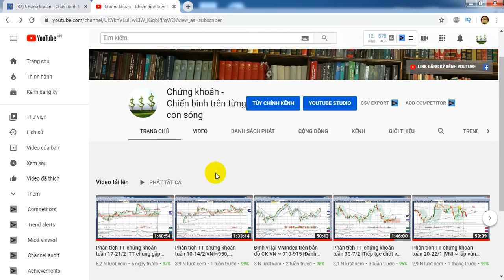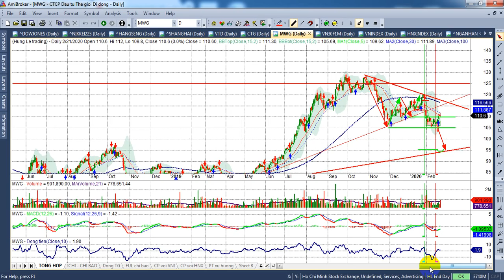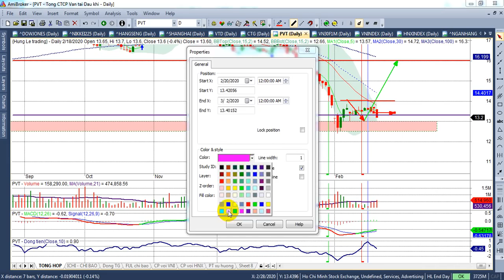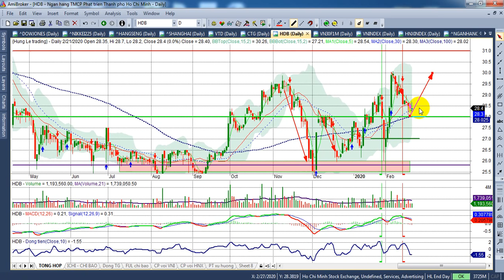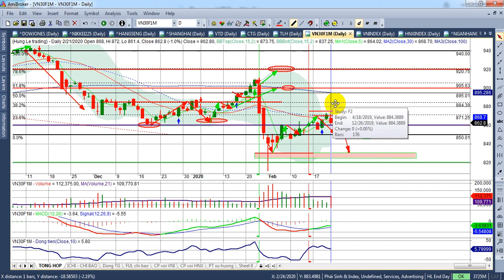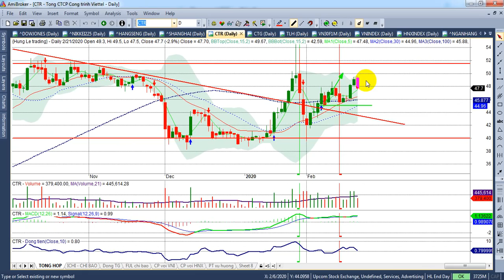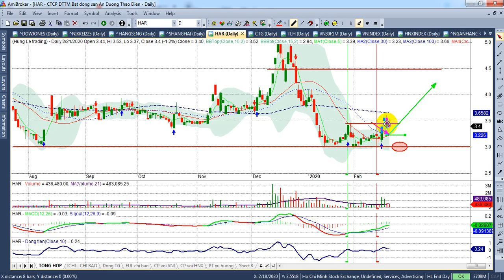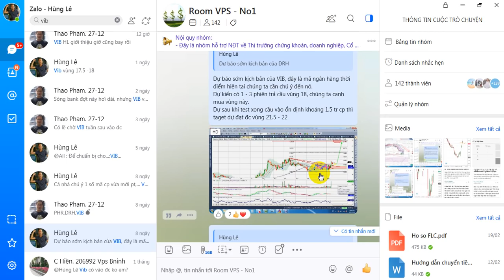Phân tích TT chứng khoán tuần 24-28/2 | TT tiếp tục xu hướng đi ngang, FTR, STK,VIB...| - VIDEO 92